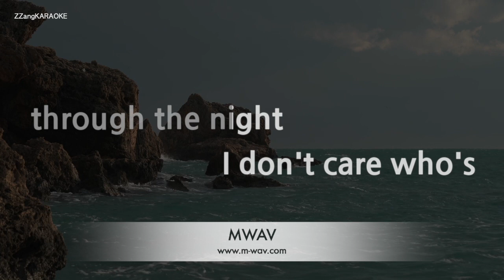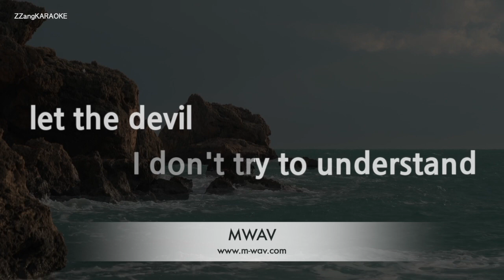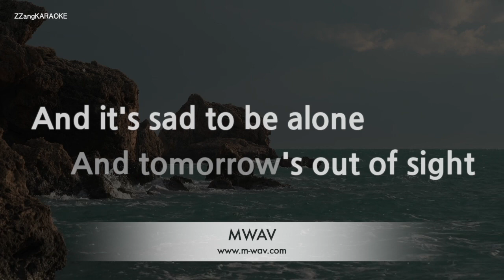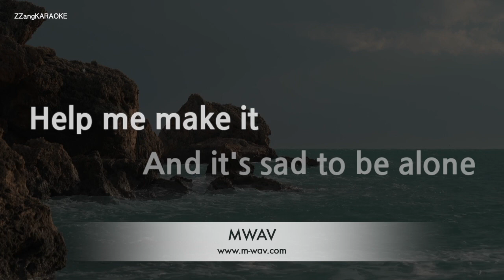Kris Kristofferson-Help Me Make It Through The Night (Karaoke Version)